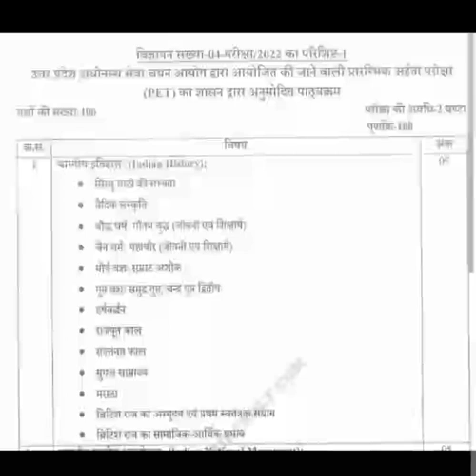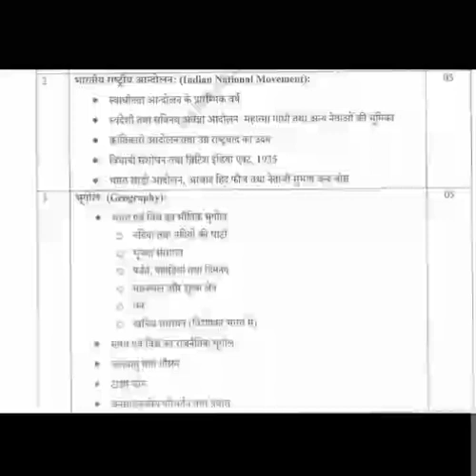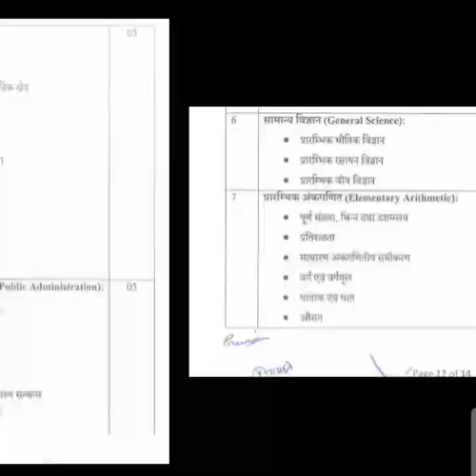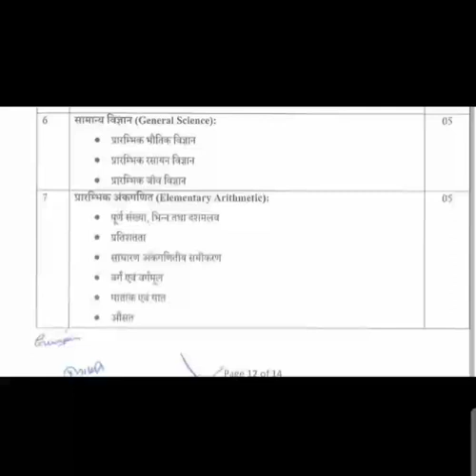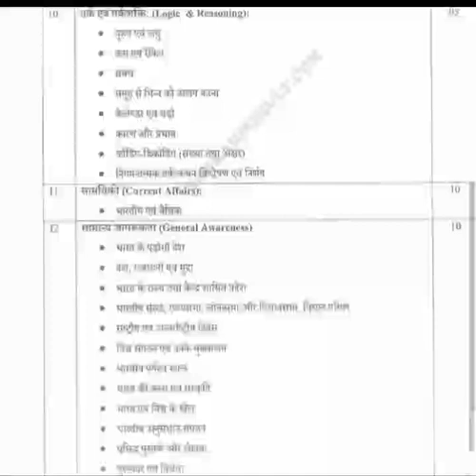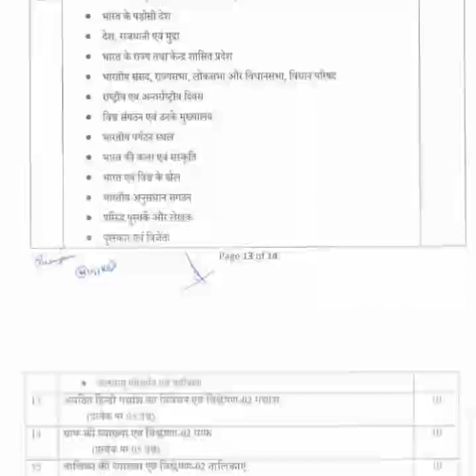UPSSSC PET 2023 Syllabus|| पी ई टी सिलेबस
mukyasevika Bharti Pariksha